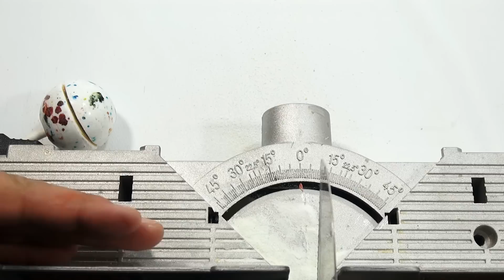Giant Jawbreaker SMASH Time! Candy Disection With Saws and Hammers :)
​​​Jawbreaker SMASH! The time has come for me to finally settle the pondering question of what's inside a Giant Jawbreaker!

Lucky Penny Thoughts: What is inside all those layers!  I had a medium Mickey Ears Jawbreaker which was a Disney park Original and a giant Jawbreaker from a previous LPS video. The results are in!  The giant jawbreaker had a gumball center and the Mickey jawbreaker had a hard center.  In the end, I cut one jawbreaker with a saw and smashed the other with a sledge hammer.

Later!
LPS-Dave

▶▶ Skip Times
0:07 Introduction
1:51 Cutting A Mickey Mouse Jawbreaker
7:37 Cutting Done/Inside Look
10:01 Sledgehammer Time!!
11:39 Broken Pieces
11:56 Rebuilding The Jawbreaker
16:08 All The Broken Pieces
17:57 The Center Core